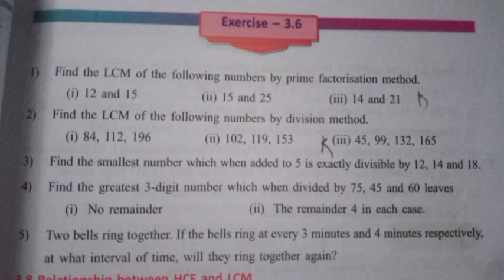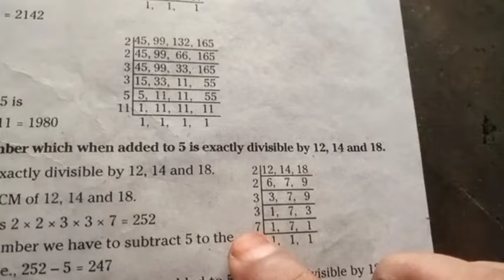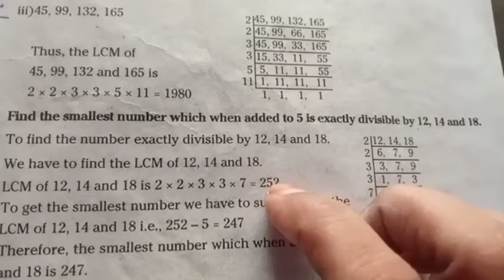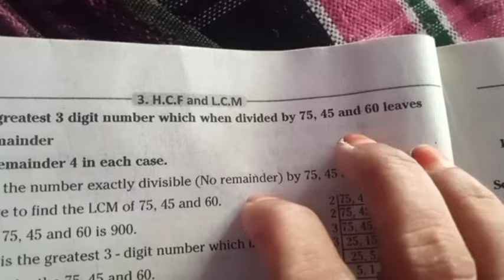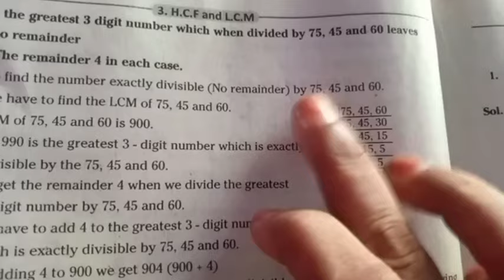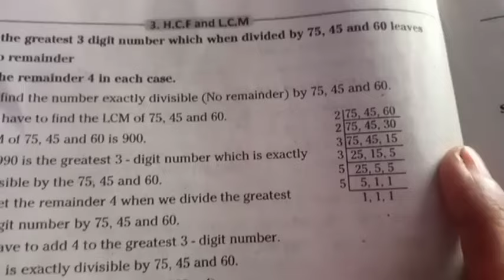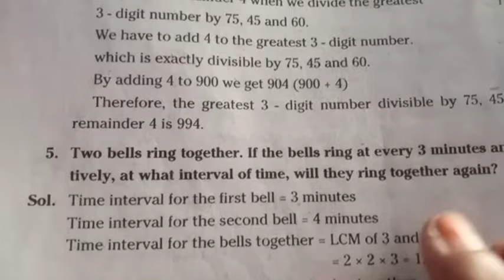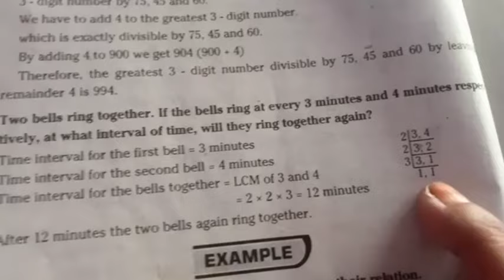6th class mathematics 3.6exercise 3rd chapter HCF LCM page number 41- 3